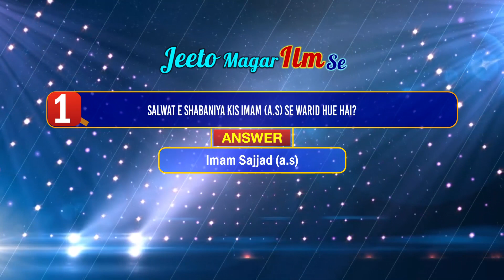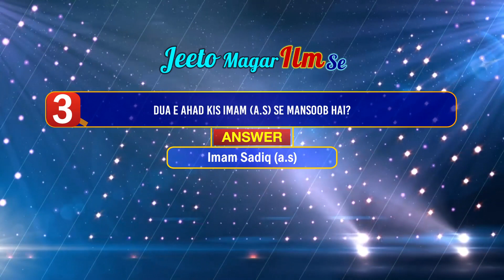Jeeto Magar Ilm Se || Episode 218 || Brother Sajid Rizvi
Jeeto Magar Ilm Se Episode 218 by: Brother Sajid Rizvi.